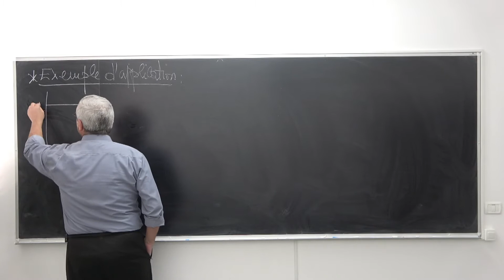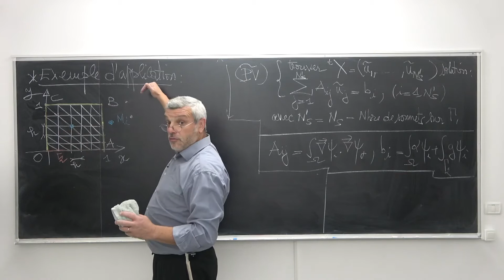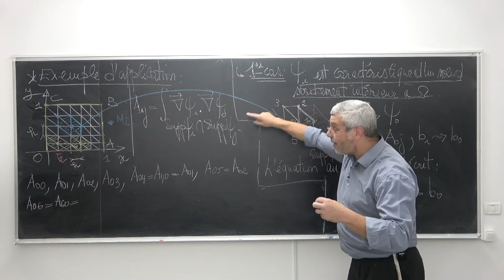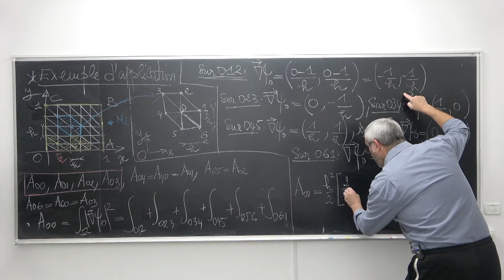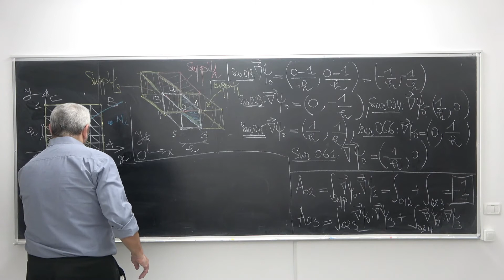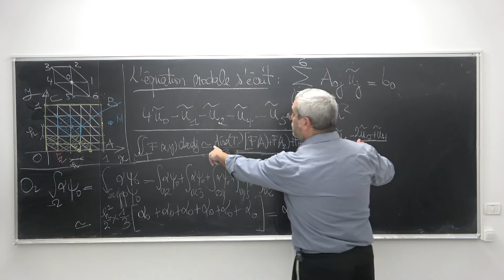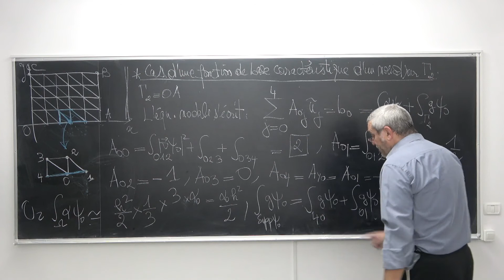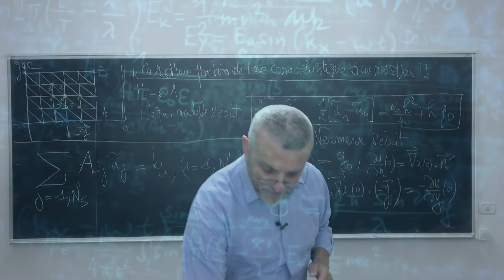MEF 4 (ANUMEDP 17) - Eléments finis, Exemple d'Approximation P1 par Triangle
Analyse numérique des équations aux dérivées partielles. Méthode des éléments finis, éléments finis de Lagrange, erreur d'approximation, équation de Laplace, équation de la chaleur et équation des cordes vibrantes.
Cours de 3ème ou 4ème année universitaire présenté par Joël Chaskalovic, enseignant-chercheur à Sorbonne Université.